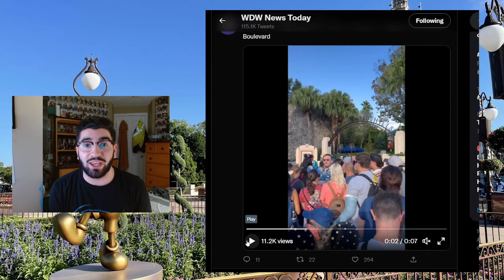Disney Hollywood Studios Show Fantasmic With HUGE Lines On First Day Back!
In this video we discuss the MASSIVE lines on the return day for Disney Hollywood Studios Show Fantasmic!  :)

"Ikson - Anywhere" is under a YouTube Free license.